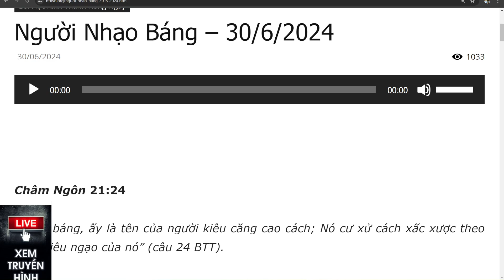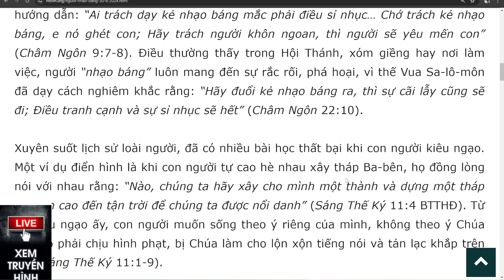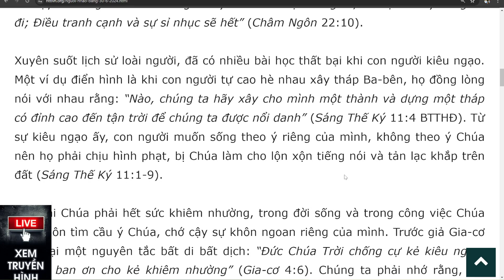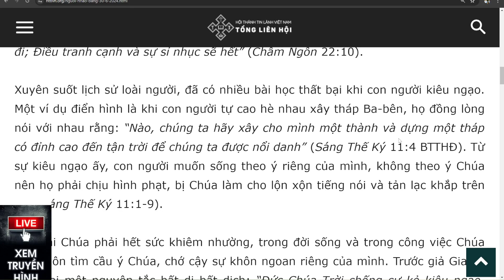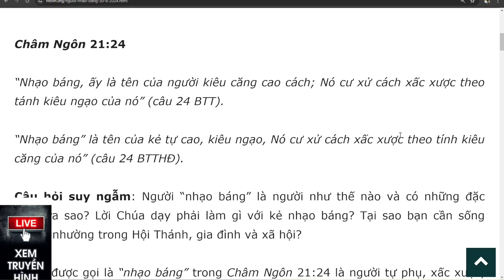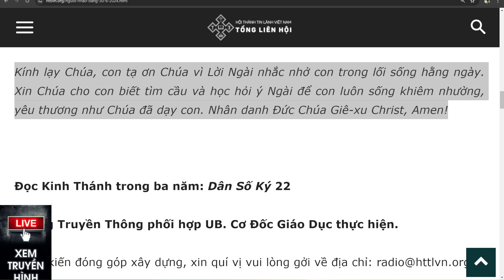Bài học Kinh Thánh hàng ngày 30-6-2024- kênh youtube Lợi Nguyễn Văn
Người Nhạo Báng
Châm Ngôn 21:24

“Nhạo báng, ấy là tên của người kiêu căng cao cách; Nó cư xử cách xấc xược theo tánh kiêu ngạo của nó” (câu 24 BTT).

“Nhạo báng” là tên của kẻ tự cao, kiêu ngạo, Nó cư xử cách xấc xược theo tính kiêu căng của nó” (câu 24 BTTHĐ).

Câu hỏi suy ngẫm: Người “nhạo báng” là người như thế nào và có những đặc điểm ra sao? Lời Chúa dạy phải làm gì với kẻ nhạo báng? Tại sao bạn cần sống khiêm nhường trong Hội Thánh, gia đình và xã hội?

Người được gọi là “nhạo báng” trong Châm Ngôn 21:24 là người tự phụ, xấc xược, cho mình biết hết mọi sự nên rất tự cao. Người “nhạo báng” luôn cười nhạo và phủ nhận chân lý, không bao giờ khiêm cung học hỏi. Thái độ đáp ứng trước những lời khuyên hoặc lời sửa dạy càng cho thấy sự ngu dốt của họ. Người sống như vậy được xem là người dại vì họ chỉ chú tâm vào sự khôn ngoan đời này nên không còn khao khát thuộc linh để tìm kiếm sự khôn ngoan của Đức Chúa Trời. Với tánh kiêu ngạo, người nhạo báng không thể có được sự khôn ngoan thật, cho dù có tìm kiếm đi nữa, vì muốn học hỏi chân lý của Đức Chúa Trời đòi hỏi người học phải có tâm trí khiêm nhường và ý chí tuân phục (Châm Ngôn14:6).

Lời Chúa dạy những người “nhạo báng” như vậy cũng không đáng để chúng ta hướng dẫn: “Ai trách dạy kẻ nhạo báng mắc phải điều sỉ nhục… Chớ trách kẻ nhạo báng, e nó ghét con; Hãy trách người khôn ngoan, thì người sẽ yêu mến con” (Châm Ngôn 9:7-8). Điều thường thấy trong Hội Thánh, xóm giềng hay nơi làm việc, người “nhạo báng” luôn mang đến sự rắc rối, phá hoại, vì thế Vua Sa-lô-môn đã dạy cách nghiêm khắc rằng: “Hãy đuổi kẻ nhạo báng ra, thì sự cãi lẫy cũng sẽ đi; Điều tranh cạnh và sự sỉ nhục sẽ hết” (Châm Ngôn 22:10).

Xuyên suốt lịch sử loài người, đã có nhiều bài học thất bại khi con người kiêu ngạo. Một ví dụ điển hình là khi con người tự cao hè nhau xây tháp Ba-bên, họ đồng lòng nói với nhau rằng: “Nào, chúng ta hãy xây cho mình một thành và dựng một tháp có đỉnh cao đến tận trời để chúng ta được nổi danh” (Sáng Thế Ký 11:4 BTTHĐ). Từ sự kiêu ngạo ấy, con người muốn sống theo ý riêng của mình, không theo ý Chúa nên họ phải chịu hình phạt, bị Chúa làm cho lộn xộn tiếng nói và tản lạc khắp trên đất (Sáng Thế Ký 11:1-9).

Con cái Chúa phải hết sức khiêm nhường, trong đời sống và trong công việc Chúa giao luôn tìm cầu ý Chúa, chớ cậy sự khôn ngoan riêng của mình. Trước giả Gia-cơ nhắc lại một nguyên tắc bất di bất dịch: “Đức Chúa Trời chống cự kẻ kiêu ngạo, nhưng ban ơn cho kẻ khiêm nhường” (Gia-cơ 4:6). Chúng ta phải nhớ rằng, khi chúng ta kiêu ngạo, nhạo báng con người, cũng có nghĩa là chúng ta coi thường ý muốn Chúa, không tìm học sự khôn ngoan của Chúa và cũng xem thường thẩm quyền của Chúa.

Bạn có khiêm cung học hỏi và thực hành nếp sống khiêm nhường trong Hội Thánh, xã hội và gia đình không?

Kính lạy Chúa, con tạ ơn Chúa vì Lời Ngài nhắc nhở con trong lối sống hằng ngày. Xin Chúa cho con biết tìm cầu và học hỏi ý Ngài để con luôn sống khiêm nhường, yêu thương như Chúa đã dạy con. Nhân danh Đức Chúa Giê-xu Christ, Amen!

Đọc Kinh Thánh trong ba năm: Dân Số Ký 22